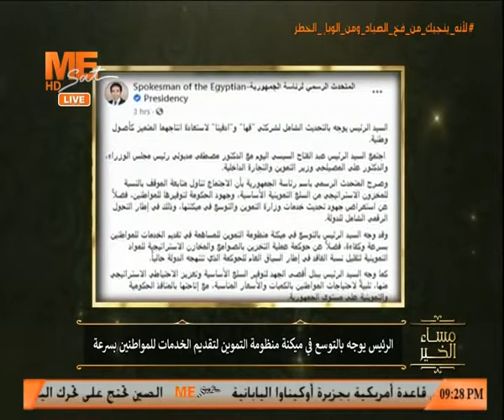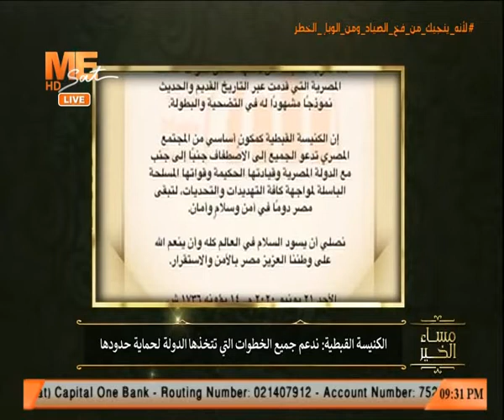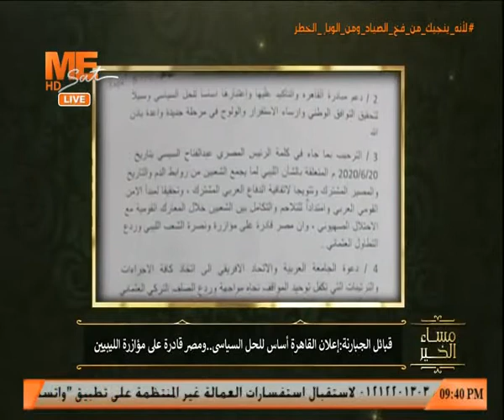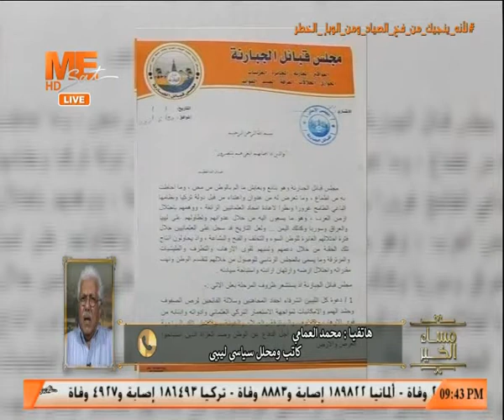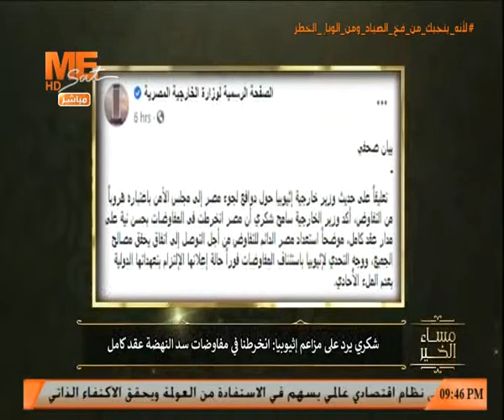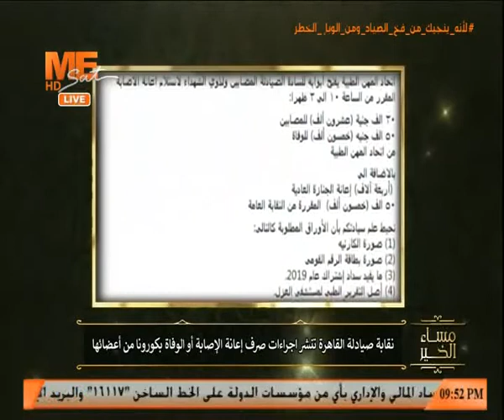مساء الخير - حلقة الأثنين 22 يونيو 2020 .. الجزء الثانى